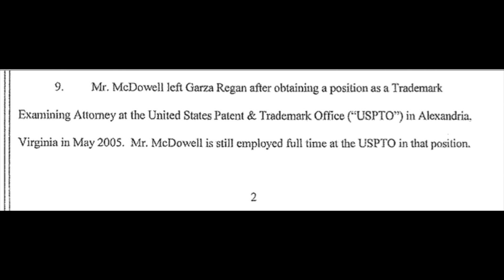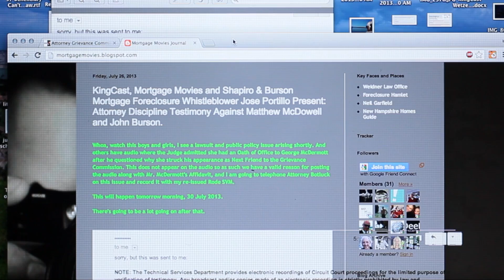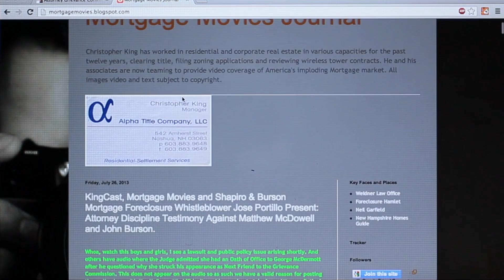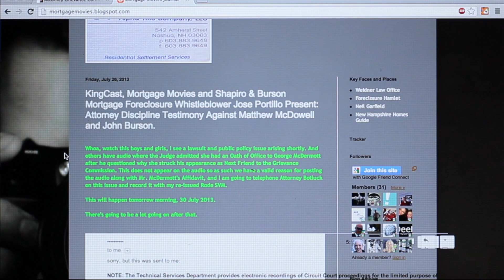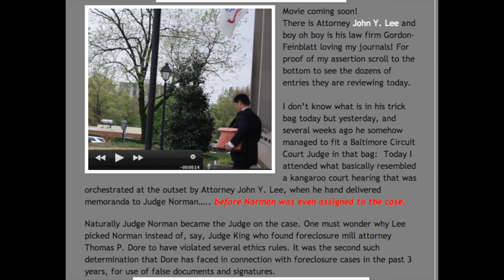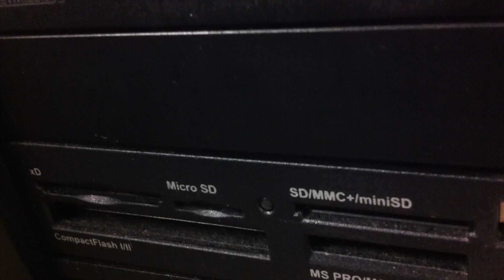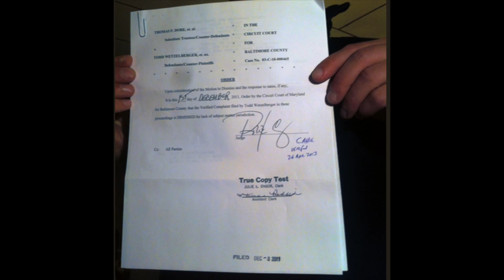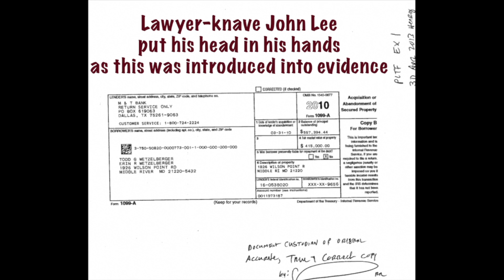1926 Wilson Point Fraudclosure + MD Grievance Atty shocked by Court Coverup and Censorship.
The above video is companion to the one immediately below. Basically I am showing you a macro and micro picture of foreclosure fraud as it happens in Maryland. Whereas yesterday's movie is more of a general focus, the new movie above goes into more detail about the 1099a,  fraudulent foreclosure at 1926 Wilson Point Road, hand-picked Judge Micky Norman and the dirty court system and its attempts to censor public hearings via Unconstitutional Prior Restraint. Attorney Disciplinary Grievance Attorney James Botluck couldn't explain the Prior Restrain nor could the office of the Baltimore Circuit Court Administration nor have they called me back in the course of the past 5 days.

So I will be posting the audio of the ongoing disciplinary hearings against John Burson and Matthew McDowell, along with uploads of the following by mid-day:

1. Respondent John Burson's Proposed Findings of Fact and Conclusions of Law.
2. Joint Stipulated Facts Regarding Respondent Matthew McDowell.
3. Petitioner's Proposed Findings of Fact and Conclusions of Law.